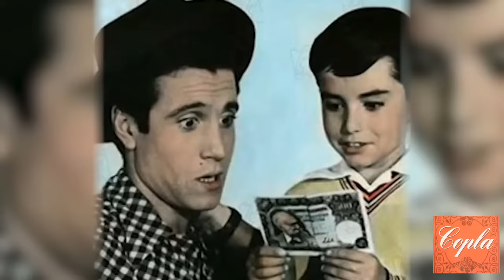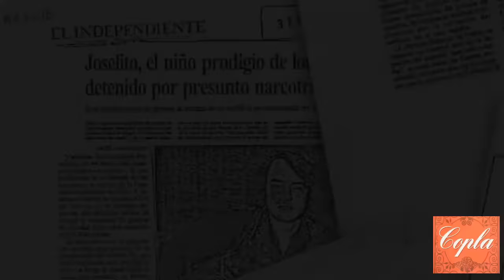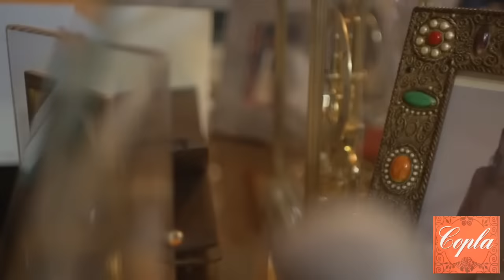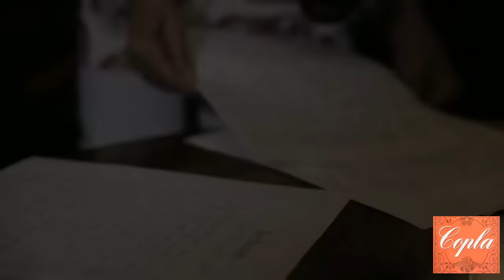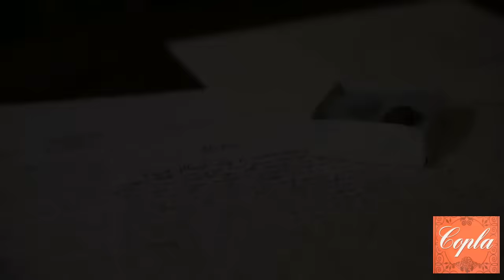Joselito - Entrevista (2016)